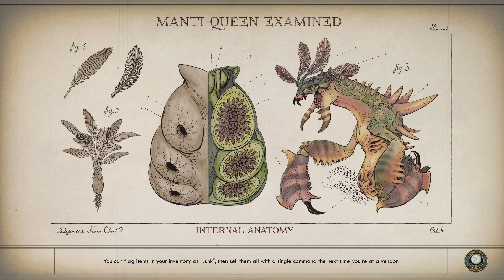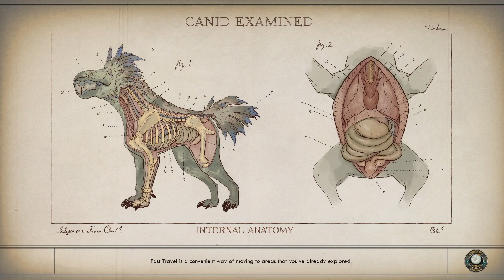The Outer Worlds, Episode #20, Scylla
After taking care of some work for Sublight's resident conspiracy theorist we get to explore Scylla which happens to be fairly small because it's only an asteroid but that doesn't stop it from having plenty of things to shoot at